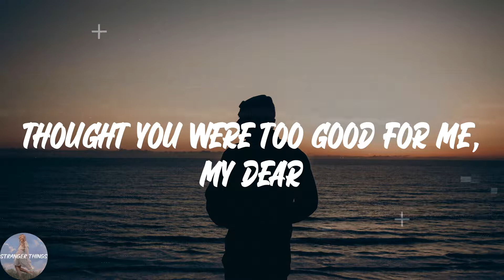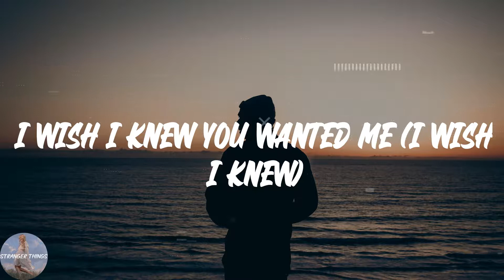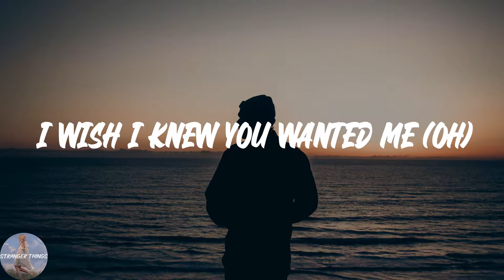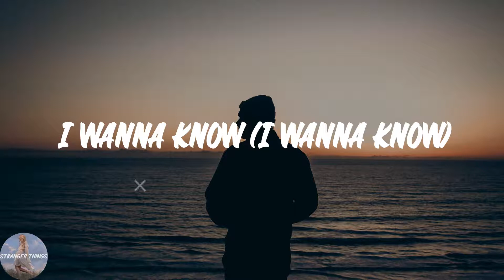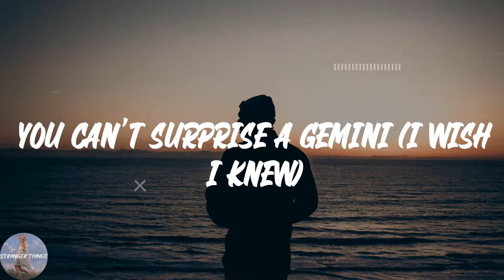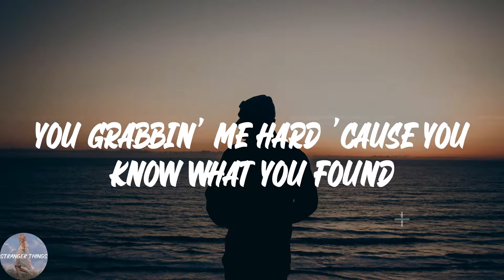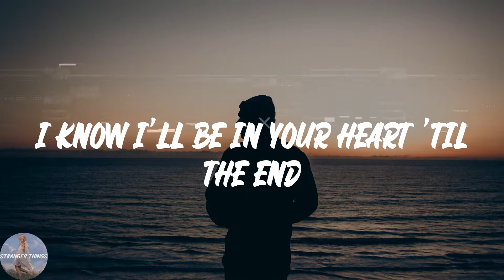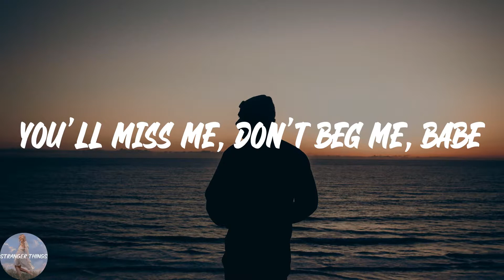Steve Lacy - Bad Habit (Lyric Video)